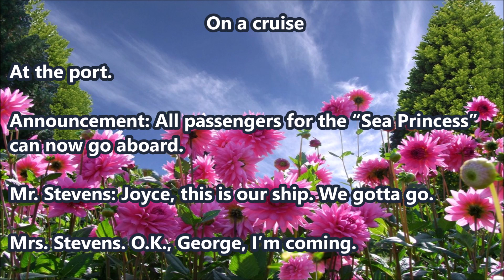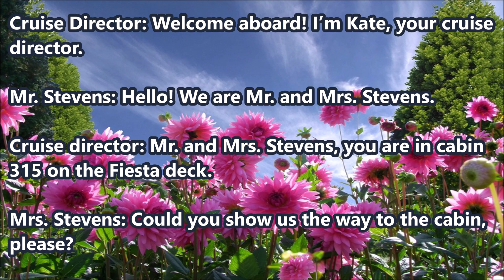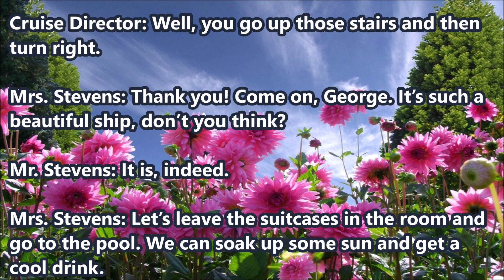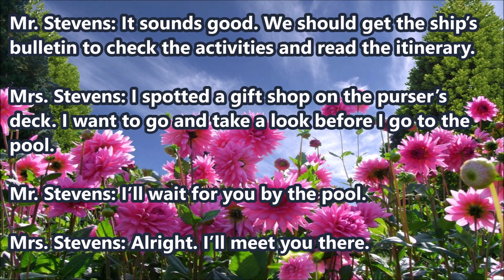Диалог с вас - Упражнение № 7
Благодаря!🌹

ВНИМАНИЕ!